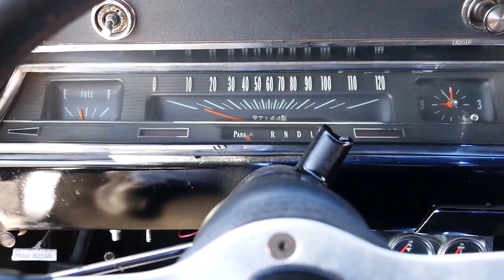1966 Chevrolet Chevelle -TRIPLE BLACK 327/ AUTOMATIC V8- FOR SALE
149 North Seymour Avenue
Mundelein, IL 60060